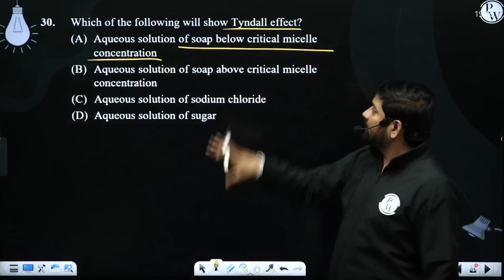Which of the following will show Tyndall effect?....